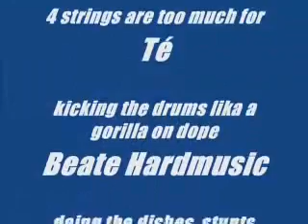Unskilled live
Oldschool Hardcore aus dem Taunus/Hessen